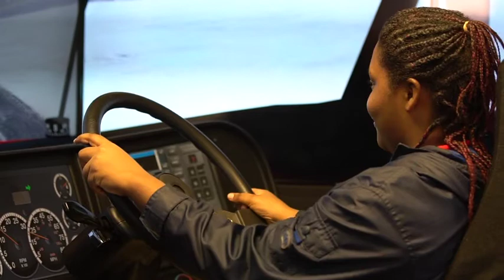Sachse Construction Academy 2018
Presented by Sachse Construction in partnership with Junior Achievement of Southeast Michigan (JA) the Sachse Construction Academy provides a one-day event for 500 metro Detroit high school students to learn about building a career in the skilled trades. In its third year, students participated in hands-on training and demonstrations with more than 35 trade partners from across the state of Michigan and had the opportunity to meet with unions and vocational schools to explore construction trades as a rewarding career path. In an effort to raise the bar, Shurtape Technologies offered a $2,500 scholarship to one student participant. The lucky winner will be announced on Friday, November 30, 2018.